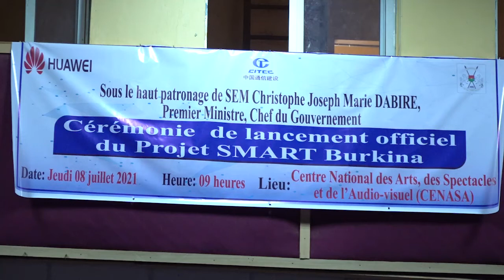Lancement du projet Smart Burkina